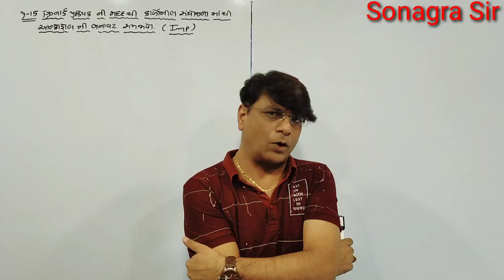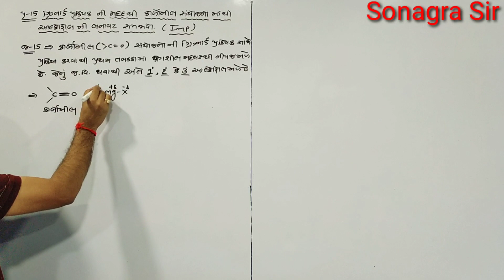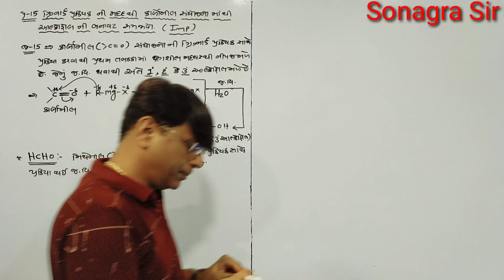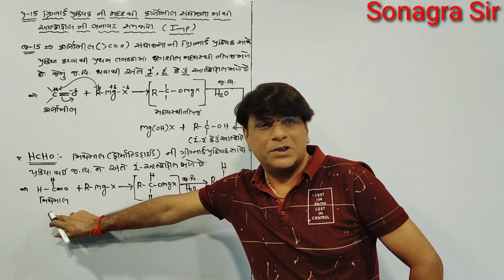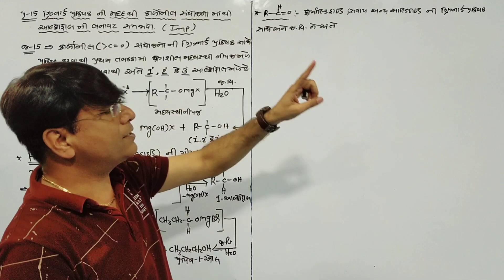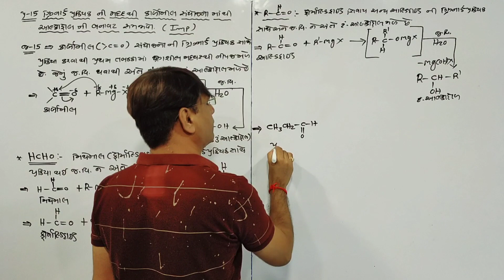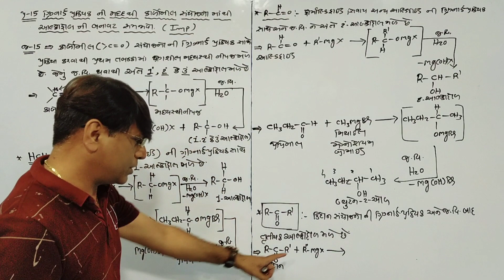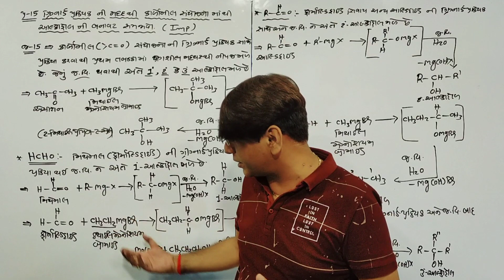grignarad prakriyk thi carbonil sayojano mathi Alcohol lગ્રિગનાર્ડ પ્રક્રિયક કાર્બોનીલ નું આલ્કોહોલ